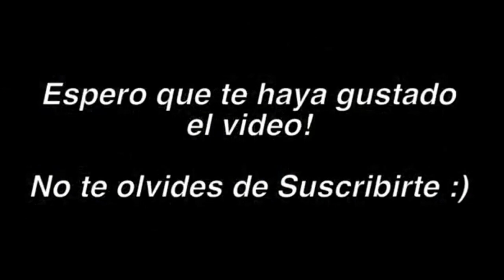La Cara Real de iGuz en la Vida Real | Nicole Kimmi 》 Video para los que no an Visto su Cara (#17)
ROBLOX CRIMIAMIGOS